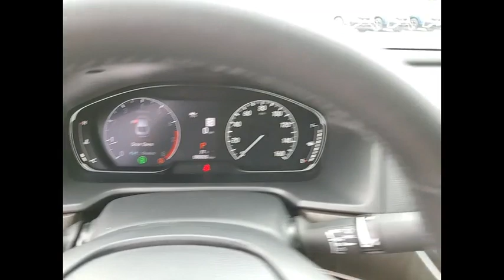2021 Honda Accord Lisle IL H10978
2021 Honda Accord EX-L

The Honda Superstore of Lisle.